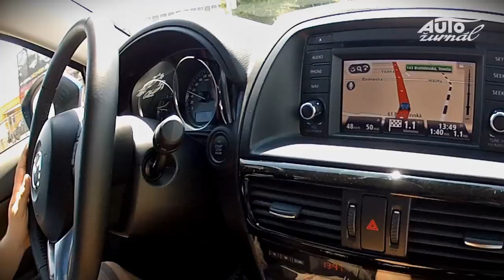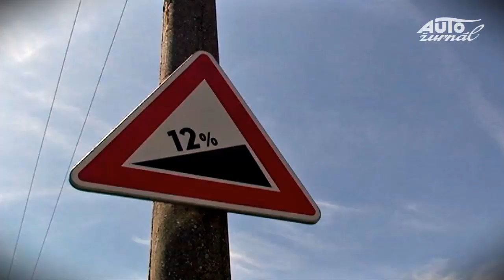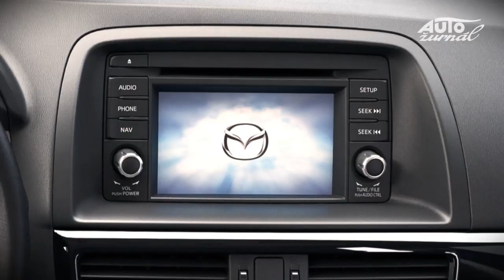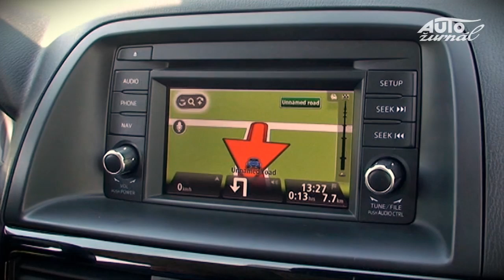Mazda CX-5 - prvý test